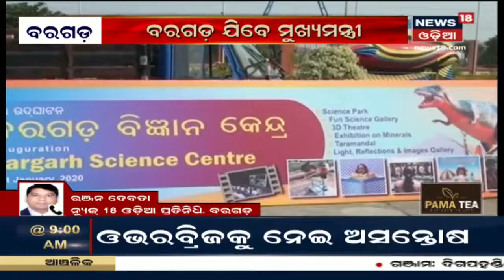Malkangiri District କାଲିମେଳାରେ ଡାକ୍ତରଙ୍କ ମହାନତା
Malkangiri District କାଲିମେଳାରେ ଡାକ୍ତରଙ୍କ ମହାନତା | Doctor Radheshyam Jena ଓ Team ୩୦ କିଲୋମିଟର କାନ୍ଧରେ ବୋହି ଗର୍ଭବତୀଙ୍କୁ ଡାକ୍ତରଖାନା ନେଇ ଚିକିତ୍ସା କରିଥିଲେ | For more latest news visit News18 Odia Special playlist "Zilla Report".